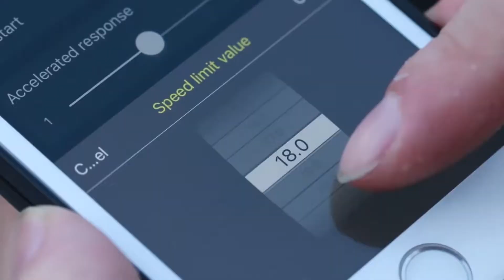8.5 inch Electric Scooter 7.8Ah with APP Bluetooth 18.6mph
8.5 inch Electric Scooter 7.8Ah with APP Bluetooth 18.6mph Solid Tire with Digital Display

SPECIFICATION
Power: 350w
Foldable : Yes
Applicable People: Unisex
Category: Two-wheel Scooter
Certification: CE
Tire Size: 8.5 inch
Voltage: 37V
Charging Time: about 8-9 hours
Range Per Charge: 15.5Miles (25km)
Max load: 120kg
Maximum Speed: 18.6mph (30km/h)
Charging Voltage: AC100-240V / 50-60Hz
Scooter Size: 1080mm * 430mm * 1140mm
Battery Capacity: 12800mAh/474Wh
Material: Lightweight Magnesuim-aluminium alloy
Feacture: Bluetooth and Can be controlled by phone